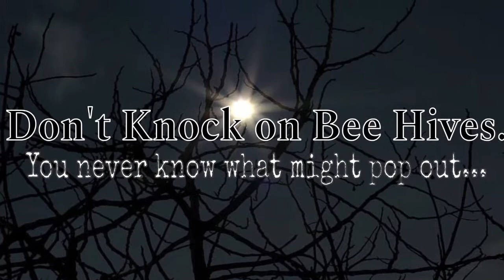PES 2020 Knock Knock, Who's There?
Happy Halloween, PES Bumblebees!

Your resource teachers are back with a Halloween special video!